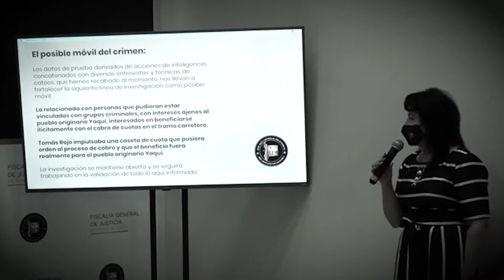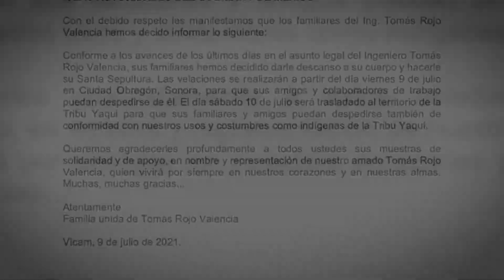Velan cuerpo del líder yaqui Tomás Rojo